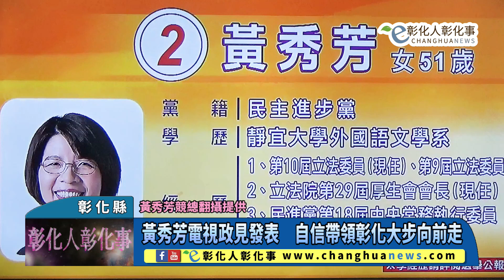黃秀芳電視政見發表 自信帶領彰化大步向前走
黃秀芳電視政見發表　自信帶領彰化大步向前走 【記者林明佑／彰化縣報導】彰化縣長候選人電視政見發表會上午登場，民進黨彰化縣長候選人黃秀芳抽到發言順序是第三位，對於王惠美發表政見時批評她的政見抄襲魏明谷，黃秀芳回擊「妳是在和2022的黃秀芳選舉，不是和2018的魏明谷選縣長」，批評王惠美睡了4年，才發現縣長已經換人，怪不得重大建設都停頓，黃秀芳也強調自己會照顧好每一個世代，拿最好的政策打造彰化新未來，讓彰化大步向前走！@changhuanews